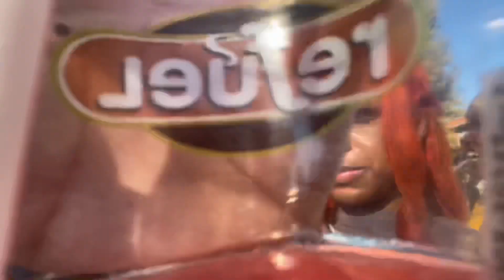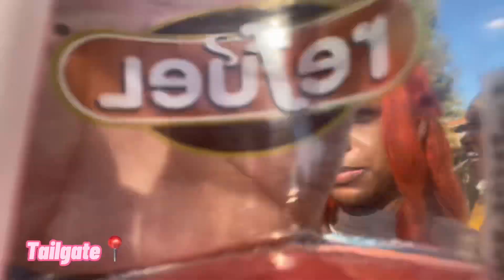GHOE RECAP VLOG | NCAT HOMECOMING | Celebrity performances | Clubbing | Outside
Recap The Greatest Homecoming Ever NCAT Edition 💙💛| I met 3 celebrities Michaelraineyjr , Stunnagirl & Hunxho ! I had a great time out , first real time back outside since having my baby , Homecoming owes me nothing!